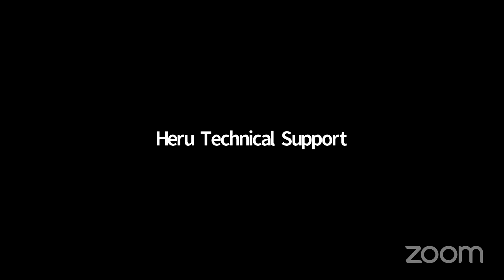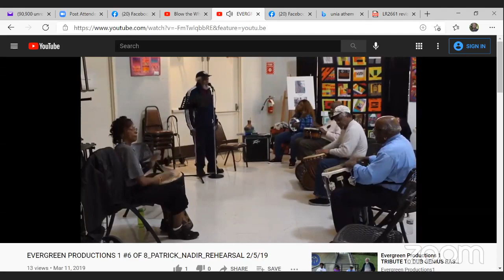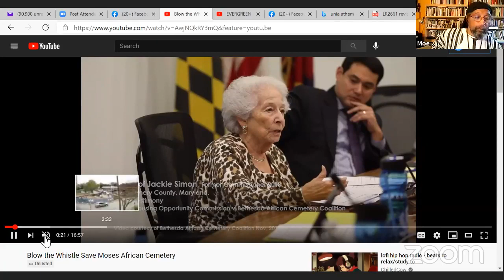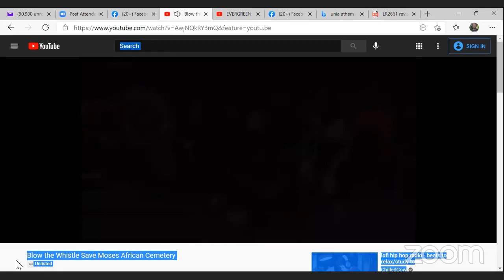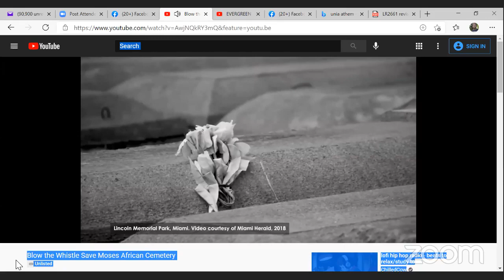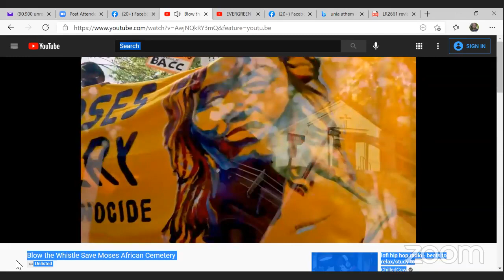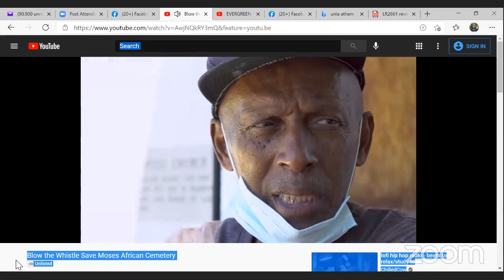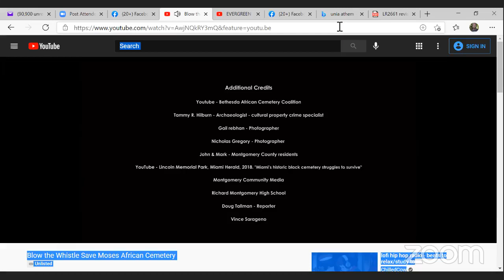UNIA-ACL RC2020 Division 330 Friday Freedom Forum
Freedom Friday Forum - SAVE BETHESDA AFRICAN CEMETERY

Dr. Marsha Adebayo is working on two books and providing leadership to stop developers from their on-going desecration of an African burial ground in Bethesda, Maryland.